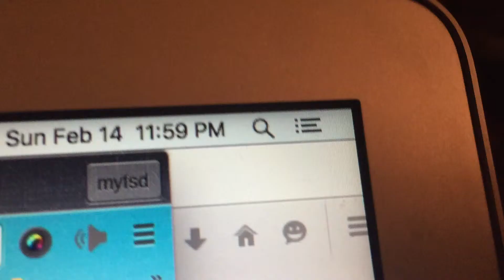Jamba Juice Explained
Its Valentines Day! Also, Jamba Juice explained.

    Category
        Entertainment
    License